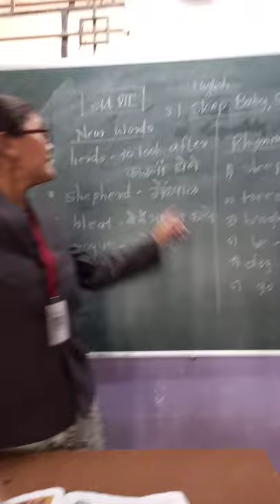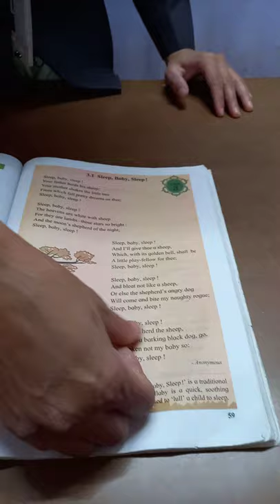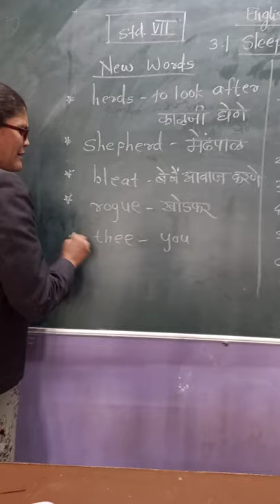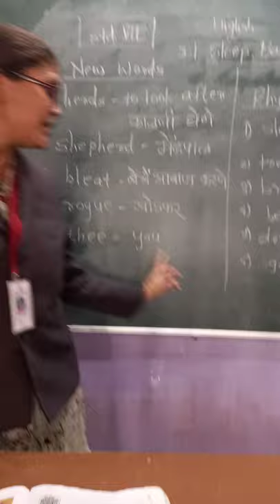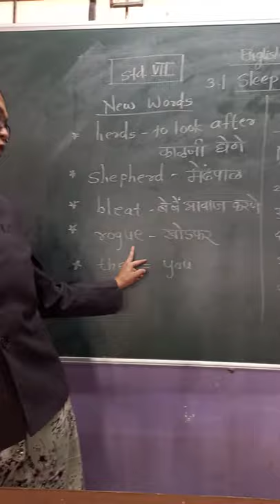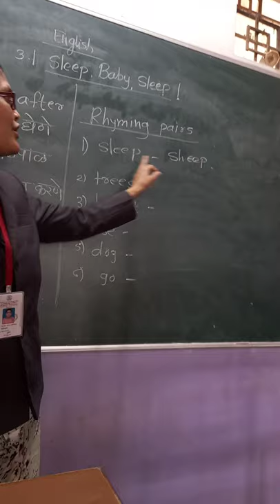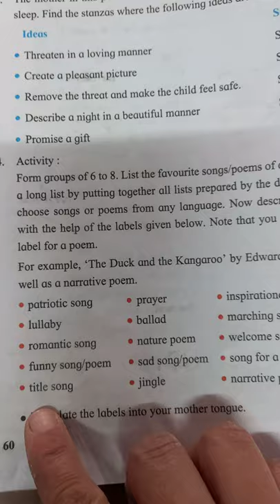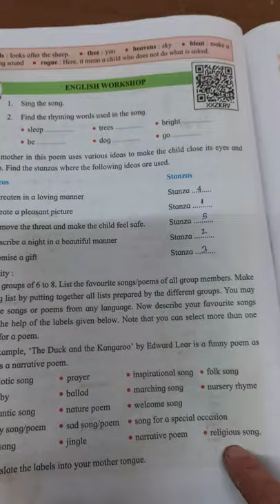7 th english 3 1 sleep baby sleep by chordia mam